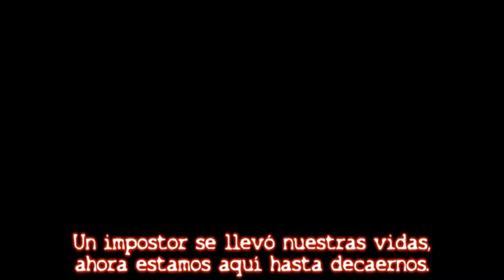FNaF Music - Five Nights at Freddys Song (Sub Español)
Aquí les dejo un vídeo musical subtitulado al español para su comprensión